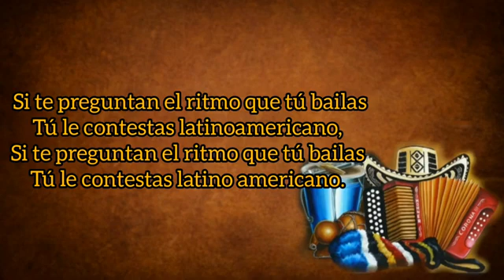A RITMO DE CHA CUN CHÁ / RAFAEL OROZCO & ISRAEL ROMERO - LETRA